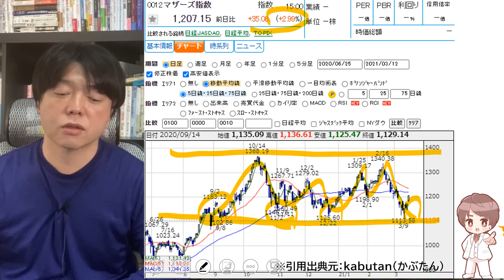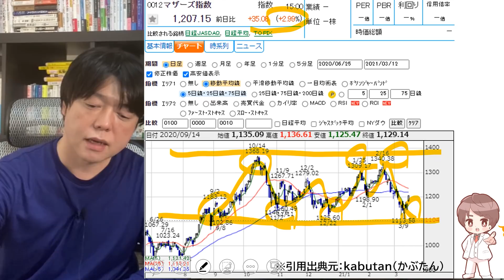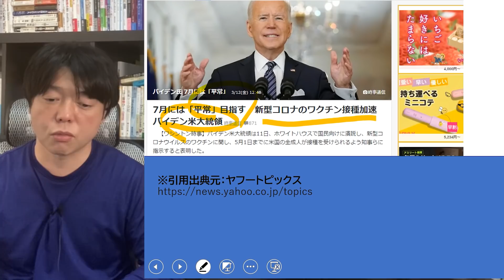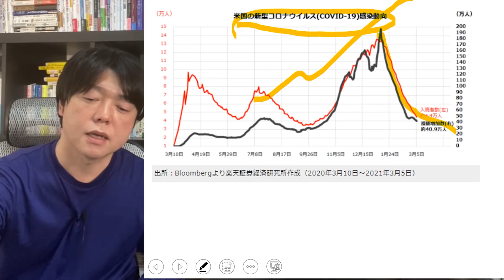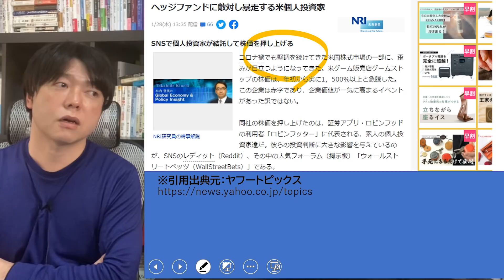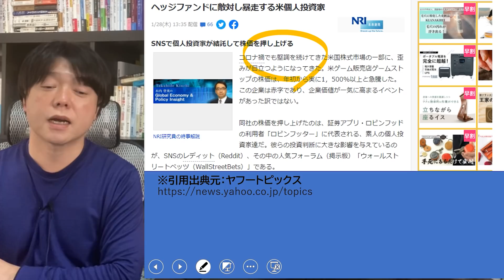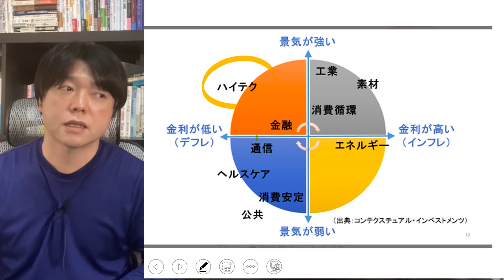マザーズ株に資金流入?景気敏感株の節目到来で投資パターンに変化か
↓新刊：やりたいことを全部最速で叶えるメソッド「高速仕事術」

↓新刊：即戦力をつくる「広報PRの教科書」

2021年株、ビットコイン、資源、不動産投資バブル到来!!億り人が急増する５つの理由

審美眼を高めるTOP③

１．学び続けること
２．継続すること
３．失敗を恐れないこと
４．行動しながら改善すること
５．脳科学と心理学による「原理原則」に基づいた科学的アプローチをすること

３つの会社を経営する実業家でもあり６億稼いだ株式投資家・不動産オーナー。これまで株式投資で３億円、不動産投資で２億円（足立区に３棟）、会社経営で１億円の資産構築。

１．10代、20代の若い人たちに勇気と希望を
２．30代、40代の同世代の人たちに学びと成長を
３．人生の先輩方には時代の若者を支えるパワーと情熱を
４．いじめと差別を日本中から無くす

30歳代で3億の資産を形成した世界を旅する情熱投資家。現在は株式資産3億円、不動産資産2億円所有。直球ストレートで本気勝負！独自の成功哲学は常に人気を博し、セミナーは２ヶ月先まで予約が取れないこともある。